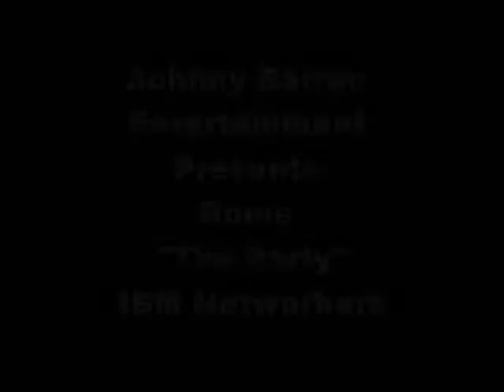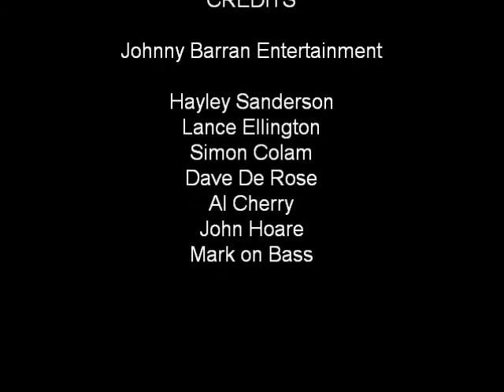Rome Party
Party